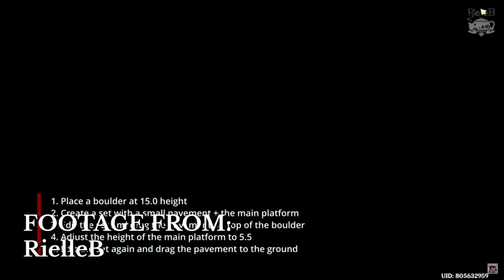Serenitea Pot - What went wrong? What'll change after 2.7?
HE'S BACK. Teapot's been dead for 2 months, but with v2.7 dropping next week, we'll finally see the teapot revived and back in working form. The issue is that Hoyoverse still haven't communicated what was being worked on for so long - so I'm takin it upon myself to speculate WHY the teapot needed to be worked on for so long, and what we can expect to see changed.

Please, Hoyoverse, I'm beggin ya. Give us some transparency in the future the stress is makin my hair fall out and i literally dont have any hair because im a slime boy i mean like jesus man this cant be good for my heart dont u dare touch my beloved sinking floating or clipping okay i need them to feed my family of 7 i have a wife and 3 pet hamsters dont do this to them